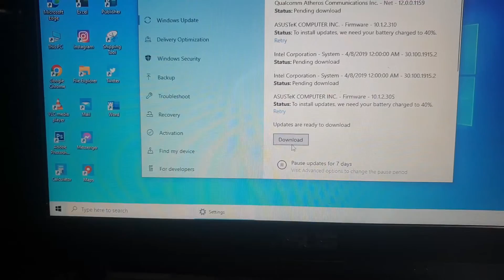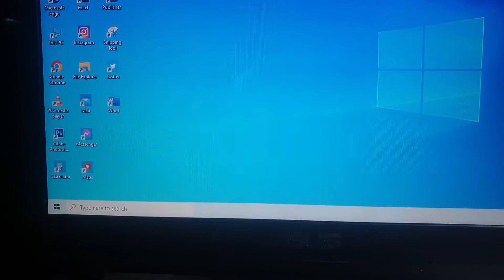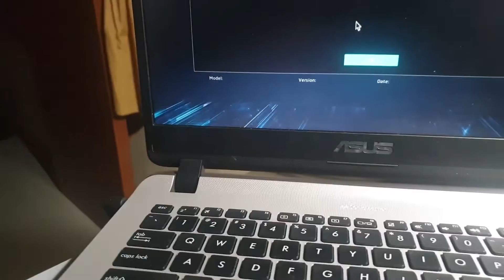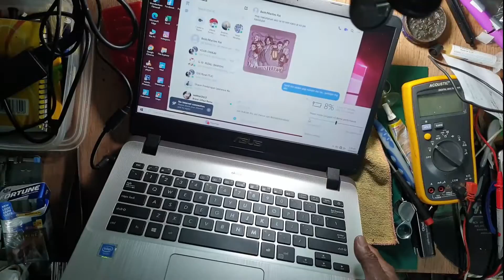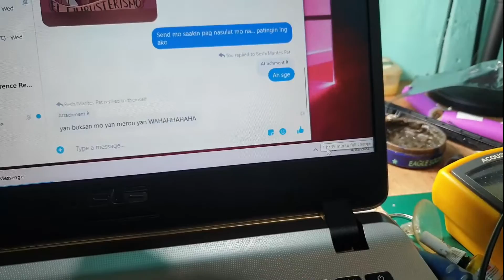Asus X407M Laptop On and Off WiFi │Bios Update Issue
Fixing Asus X407M Laptop On Off WiFi & Other Issue's
How to Fix Asus X407M WiFi Problem
How to Replace Asus X407M Battery
Laptop Repair

Hopefully my shared video helped